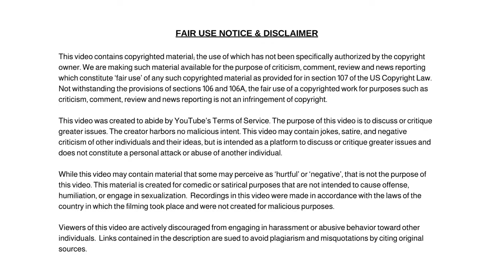Candace Owens Discusses Narratives LeBron James and the Democratic Leaders are Using To Keep Power.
Candace Owens Discusses the Different Narratives that LeBron James and the Democratic Leaders are Using To Keep Power.

Dum Dum

✭ Captioning ✭
News broadcaster Dum Dum, “Hi, I'm your host Dum Dum and welcome to the Dum Dum News Channel. In today's news we'll be covering Candace Owens Discusses the Different Narratives that LeBron James and the Democratic Leaders are Using To Keep Power."